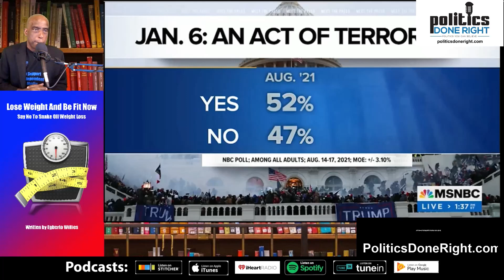How to stop Trump allies from their successful Jan 6 rewrite & creating many other false realities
This current NBC poll illustrates how effective the Right-Wing misinformation machine is. The Left must step up their game quickly.